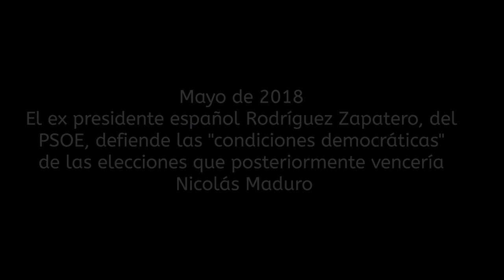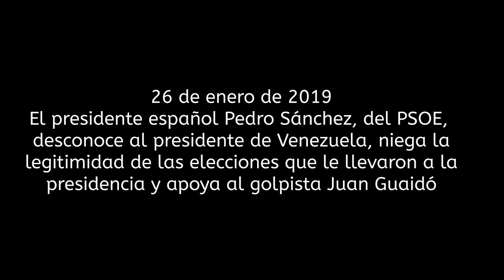Zapatero desmontó las mentiras de Pedro Sánchez sobre Venezuela